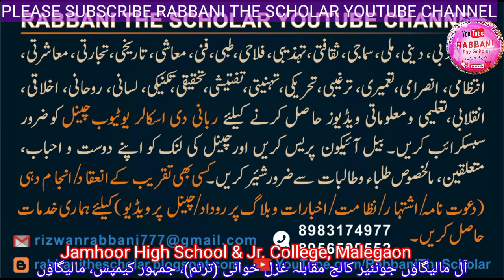Jamhoor High School & Jr. College | Malegaon | Gazal Khwani | Competition | Episode No۔13